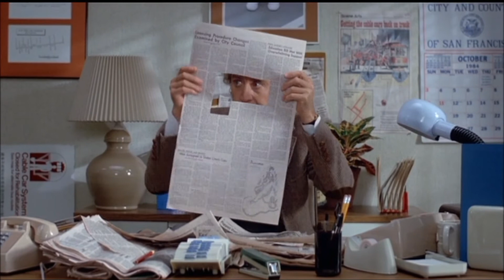LEISURE - Money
music video I made for Money.